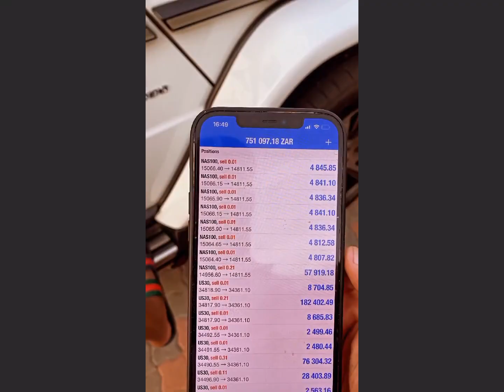binary_forexmosah 🚀IF ANYONE COMMENTS ABOUT MY BATTERY ALWAYS BEING LOW 👉🏼 WE GONNA HAVE A PROBLEM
Broker recommendation
FBS